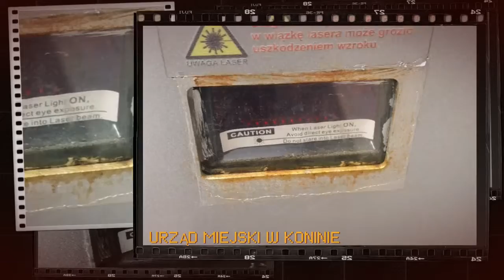Wizytówka dla INWESTORÓW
Urząd Miejski w Koninie - czyli reklama gospodarza